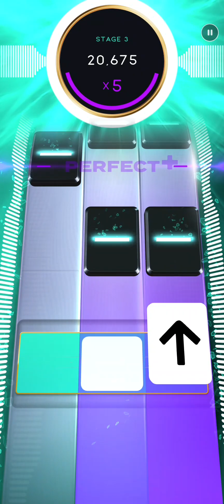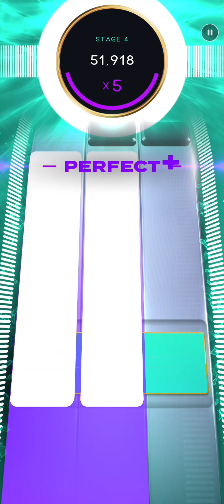[DELUXE] First Of The Year (Equinox) - Skrillex (Extreme) in Beatstar!